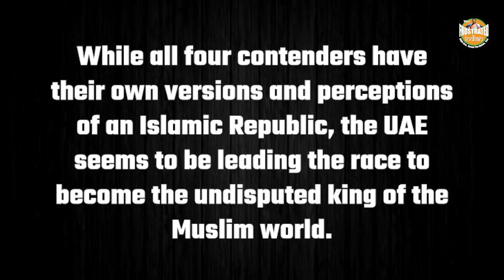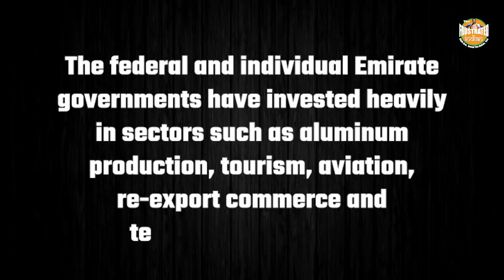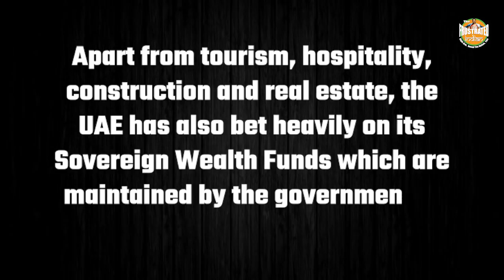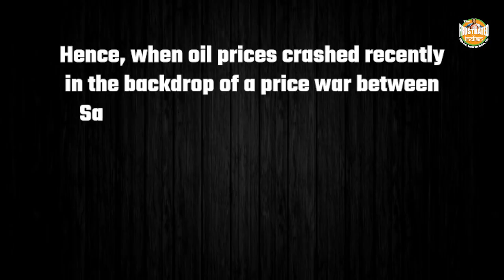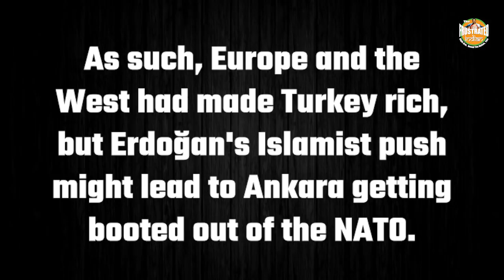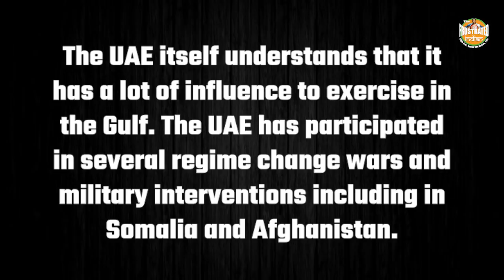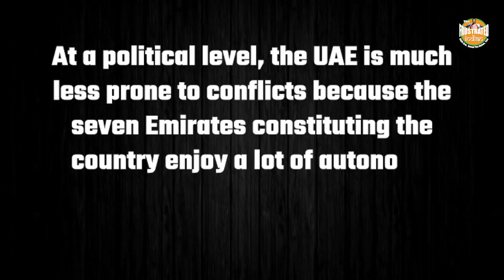UAE is officially the new king of the Muslim World